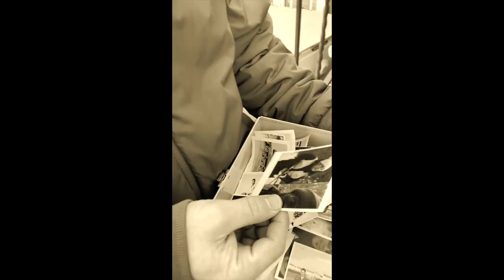KINGS NEVER DIE - PURE GOLD - HARDCORE WORLDWIDE (OFFICIAL HD VERSION HCWW)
KINGS NEVER DIE - PURE GOLD

HCWW ONLINE-SHOP !!!

Official video by Kings Never Die for "Pure Gold",
the first single off their 2021 release "It's What We Live For".

Pick up "It's What We Live For" on March 26th through Upstate Records and on all digital streaming platforms through Blood Blast Distribution.

Credits:
Video produced by Dan Never Dies DIY Production
Written by:  Dan Nastasi/Larry "The Hunter" Nieroda
Lyrics by: Dan Nastasi
Produced by: Jerry Farley